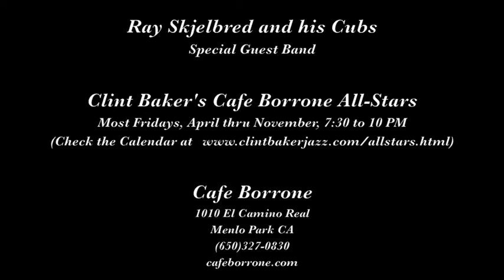Ray Skjelbred and his Cubs "Zackly"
Ray Skjelbred and his Cubs play "Zackly" on July 8, 2016 at Cafe Borrone in Menlo Park CA.